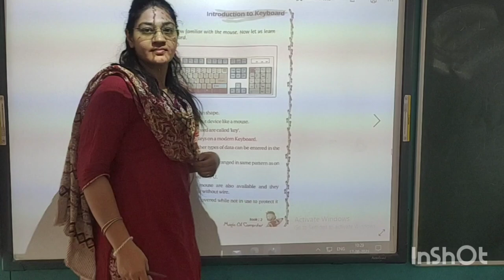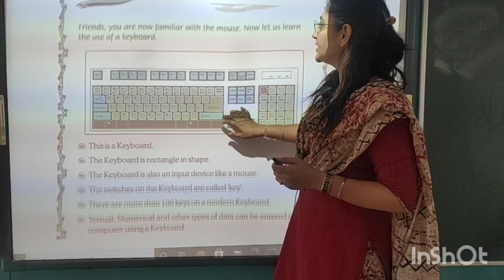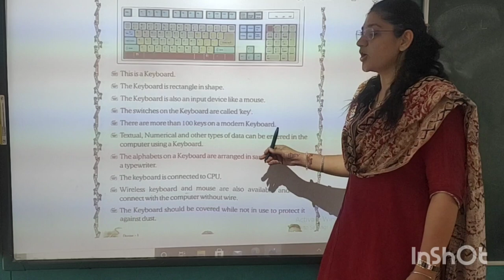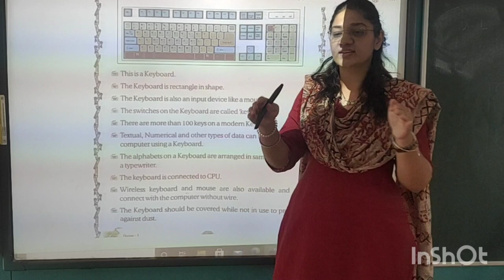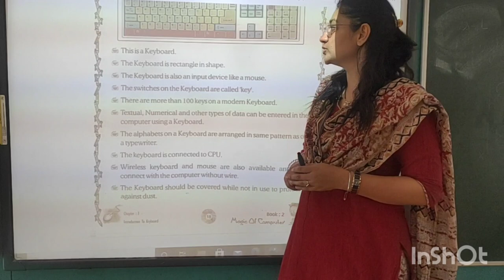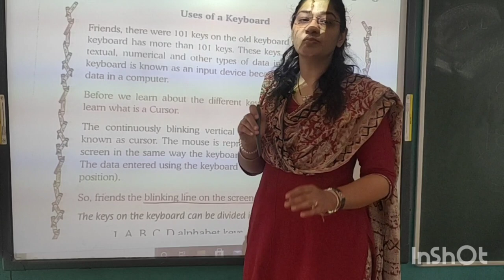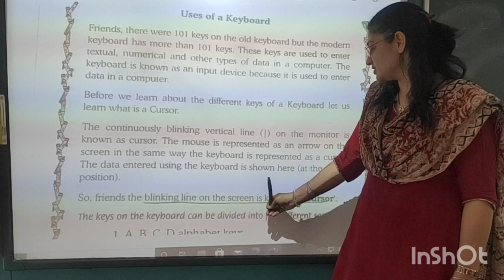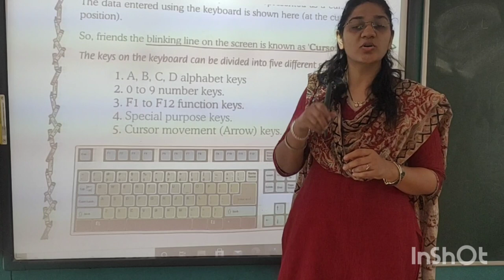Std 2 Computer Ch 3 Part 1